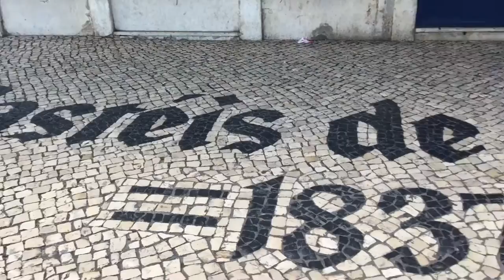Belem, Portugal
Nice day in Belem! You must try the best pasteis de nata there!